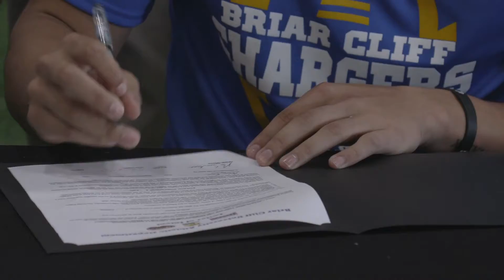Andres Perez Signing to Briar Cliff University